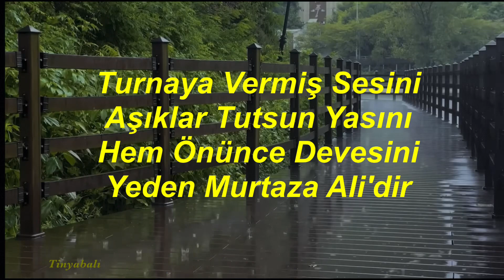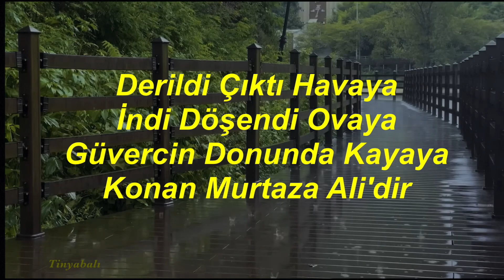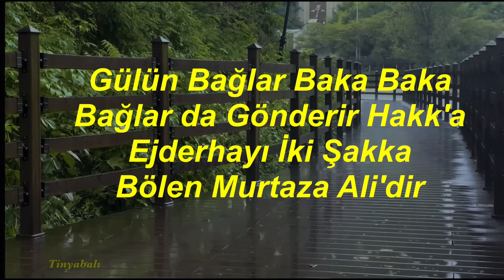Tinyabalı - Hü Dedi Zülfikar Kesti - Yezit'e Batın Kılıcın Çalan Murtaza Ali'dir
Muhammed-Ali Yolunun düşmanları üç sınıfa ayrılır
1- Cahiller
2- Ahmaklar
3- Menfaatperestler

Sevenler de üç’e ayrılır
1- Muhammed-Ali’ seviyorum diyerek düşmanlık edenler
2- Nefis devreye girince sözünden dönenler
Yani Çoluk Çocuğum diyenler
3- Son nefesine kadar Sadık kalanlar

Mahir İpek Babası İsmail İpek
alevi sünni evliliği

Mustafa Kemal Atatürk Alevimi
Aleviler neden Atatürk‘ü Sever
alevi atatürk secde
aleviler neden atatürkçüdür
Mustafa Kemal Atatürk‘e Secde